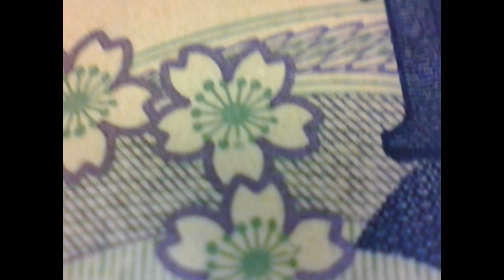【ミクロの世界】お札の中に文字を発見! 1000円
お札の中の文字を探してみました。　これは、マイクロカメラを使って撮影しました。　他にもいろいろアップで撮ってみたいです。